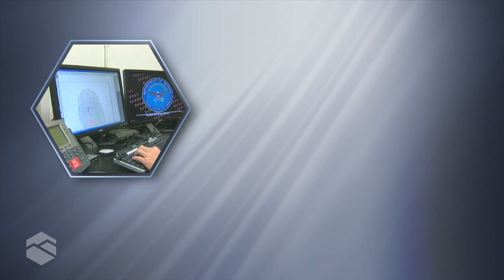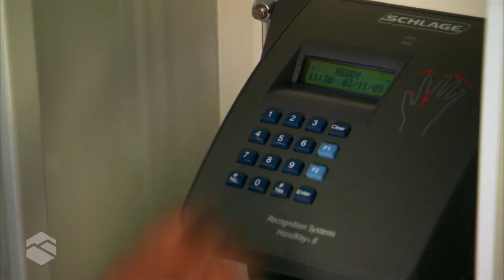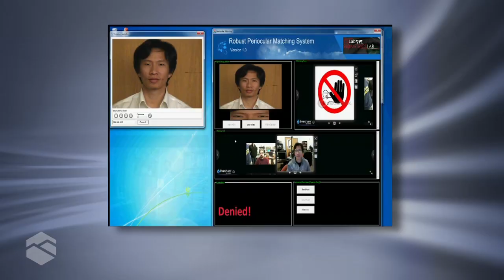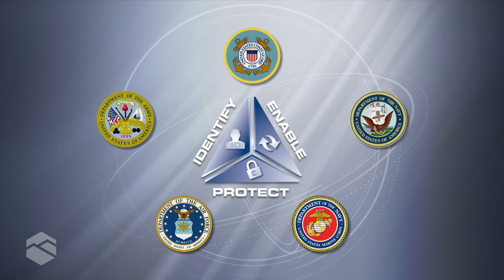Blue Land Media: BIMA Biometrics Overview-BIMA / U.S. Department of Defense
Biometric technology overview produced for the Biometrics Identity Management Agency of the U.S. Department of Defense.